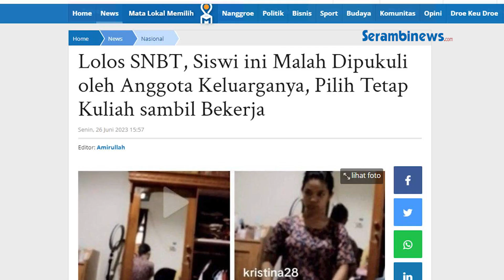PILU Lolos SNBT, Siswi ini Justru Dipukuli oleh Anggota Keluarganya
SERAMBINEWS.COM - Viral video seorang siswi lolos Ujian Tulis Berbasis Komputer-Seleksi Nasional Berdasarkan Tes (UTBK SNBT) 2023.

Bukannya senang, pihak keluarga justru melakukan tindak kekerasan terhadap siswi tersebut

Calon mahasiswi tersebut mengalami kekerasan dari keluarganya lantaran tidak lolos pada pilihan pertama, tetapi diterima di pilihan kedua UTBK SNBT.

Kejadian tersebut diunggah oleh akun TikTok @kristina28 pada Kamis (21/6/2023).

Dalam video berdurasi 49 detik itu merekam kejadian pengunggah saat berada di kamar.

Kemudian ia menghampiri pintu karena salah satu anggota keluarganya tampak berbicara dengan nada tinggi.

Setelah berada di ambang pintu, korban dipukuli oleh keluarganya hingga membuat korban menangis.

Mengutip TribunJakarta.com, Kristina mengikuti UTBK SNBT pada (8/5/2023) lalu.

Diketahui, dalam SNBT ia memilih kampus Universitas Tadulako Palu, Sulawesi Tengah dengan jurusan pertama S1 Ekonomi Akuntansi dan pilihan keduanya S1 jurusan Sosiologi.

Perempuan yang tinggal di Toraja ini kemudian merantau ke Palu untuk mengikuti ujian.

Ia pun berhasil lolos pada ujian tersebut, tetapi sayangnya bukan pada pilihan pertama, melainkan pada pilihan kedua yakni S1 Sosiologi Universitas Tadulako.

Hasil itulah yang membuat kerabatnya kecewa lantaran berjanji akan membiayai kuliah perempuan tersebut.

Karena tak terima, kerabatnya memarahi hingga meluapkan kekesalan dengan memukulinya.

Video itu pun kemudian viral hingga warganet mengira jika pelaku kekerasan tersebut adalah orang tuanya.

Namun, ia membantah bahwa pelaku yang memukul tersebut adalah orangtuanya.

Calon Mahasiswi tersebut mengungkap, bahwa yang memukulinya dalam video yang sempat viral merupakan pihak kerabat yang menyanggupi dan berjanji akan membiayai proses kuliahnya.